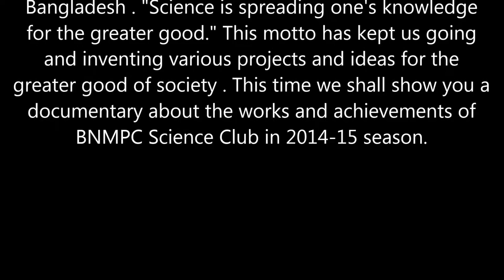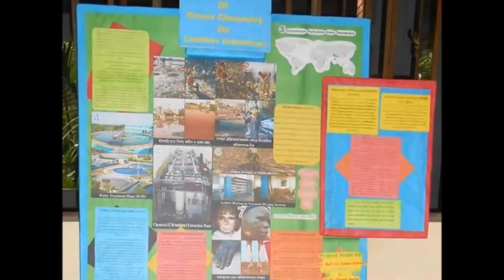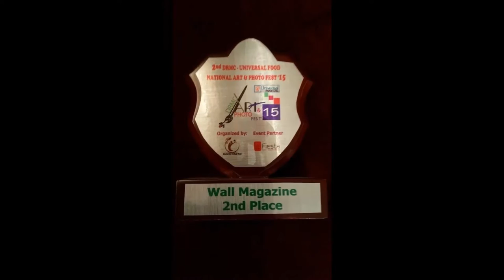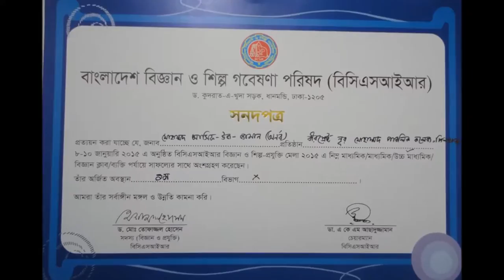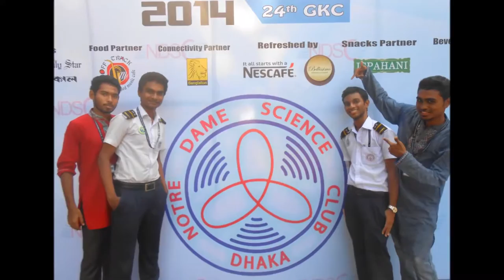BNMPC Science Club Documentary of session 2014-15